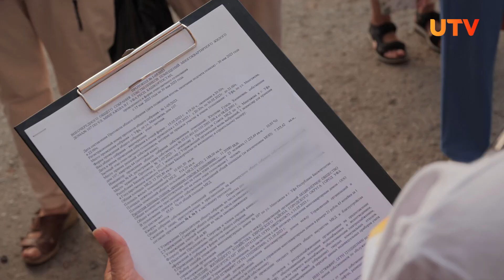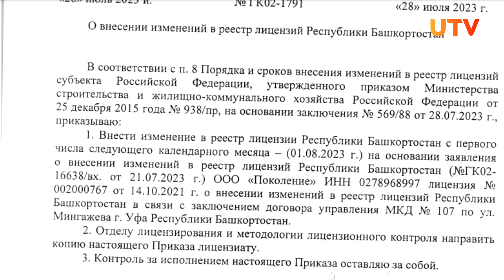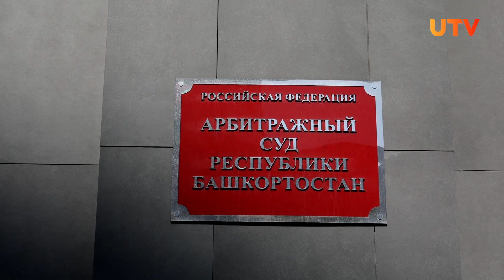Жителям уфимской многоэтажки без их ведома заменили управляющую компанию. Почему они против?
Уфимцы, проживающие в многоэтажном доме на улице Мингажева выбрали управляющую организацию. Их волеизъявление зафиксировал Госкомитет Башкирии по жилищному и строительному надзору. Но другая компания утверждает, что выиграла этот дом в конкурсе. В ситуации разбиралась наша съемочная группа.